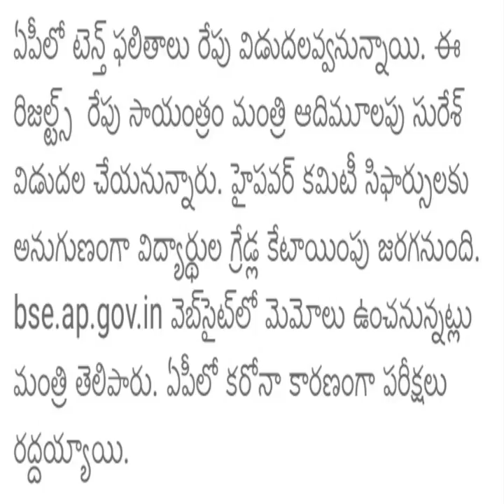AP 10th results 2021 latest update|AP tenth Result 2021 Latest update|ap SSC result 2021 latest news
AP 10th result latest updates,
ap tenth public exam results latest update,
ap SSC results latest news,

ap SSC results latest newsz

ap 10th class results,
ap 10th results date 2021,
ap 10th class exam results,
10th results in ap,
ap ssc public examination results 2021
ap 10th exam results 2021,
ap 10th board exam results,
ap 10th class results 2021 date and time,
ap 10th class results with grades and marks,,
ap 10th results,
ap 10th results 2021,
ap 10th results check,
ap 10th result,
ap 10th class results 2021,
ap 10th results date,
ap 10th exam 2021 results
ap 10th class results hall ticket number,
ap 10th results in 2021,
ap 10th results memo,
ap 10th results marks,

10th results in ap,
ap open 10th results 2021,
when ap 10th results 2021,

10th results in ap,
ap inter results 2021 marks memo,
ap inter result come,
ap inter compartmental result 2021,
ap inter results ,
ap inter exam results,
ap inter supply results 2021,
ap inter results first year,
ap inter results first year 2021,
ap inter first year results 2021 date,
link for ap inter results 2021,
ap inter results in telugu,
ap intermediate result 2021,
ap inter results 2020 date 2nd year,
ap inter results 2020 date 1st year,
ap inter results 2021  supplementary,
board of ap intermediate results,
date of ap intermediate results,
ap intermediate results ap,
ap inter results results,
when is ap intermediate results 2021,
ap inter results 2021 vocational 1st year,
ap inter results 2021 vocational 2nd year,
ap intermediate results 1st year 2021,
ap intermediate results 1st year,
ap inter results 1st year 2021,
ap inter results 2021 1st year date,
ap 1st inter results,
ap 2 inter results 2021,
ap 2 inter results 2021 date,
ap 10th exam results date 2021,
intermediate results 2021 ap,
intermediate results 2021 ap 1st year,
intermediate result 2021,
intermediate result date,
intermediate result arts,
intermediate result annual 2021,
intermediate result annual, examination 2021,
intermediate result app,